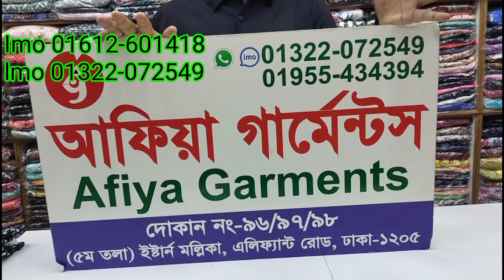ওয়েস্টার্ন লং হিজাবী গাউন। Afiya Garments